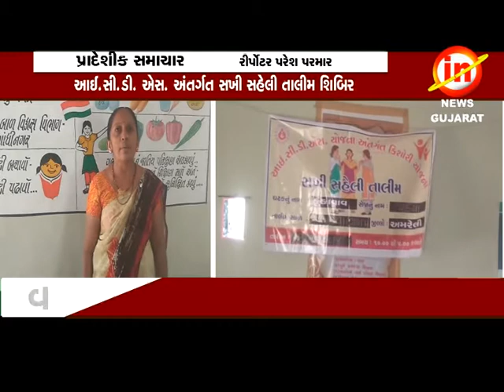વડિયાઃ આઈ.સી.ડી. એસ. અંતર્ગત સખી સહેલી તાલીમ શિબિર